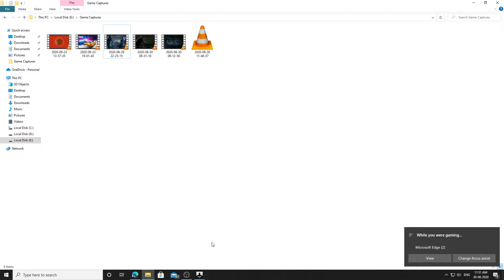Batman: Arkham Knight Part 19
Nora, the wife of Mr Freeze has been kidnapped by the militia and Batman must bring her back.